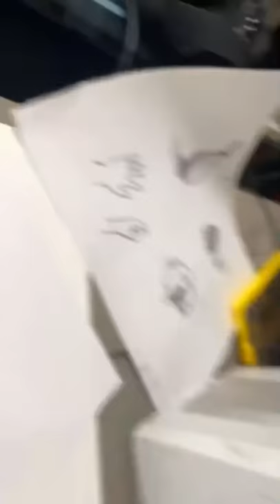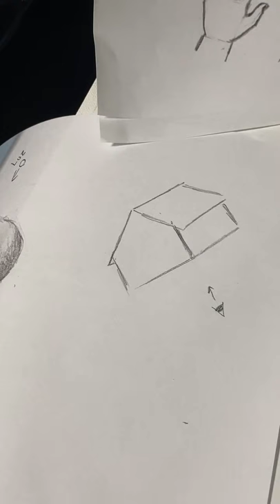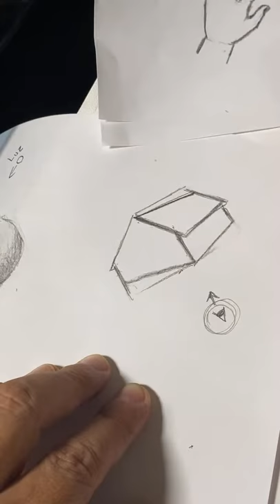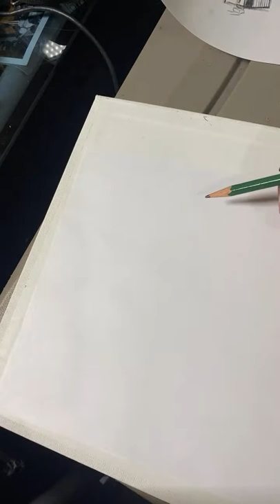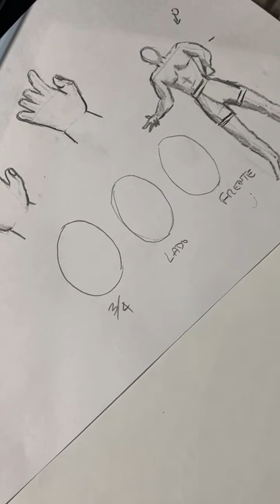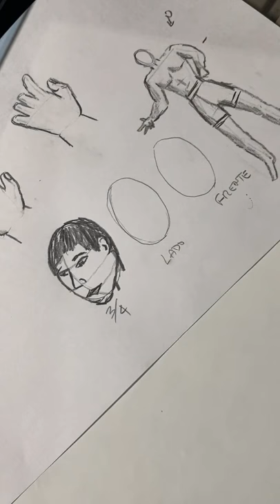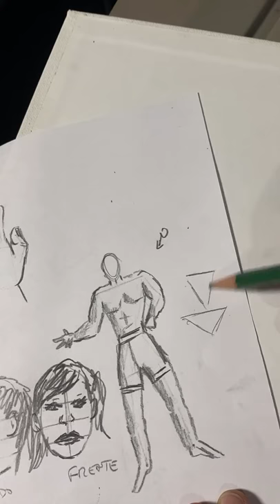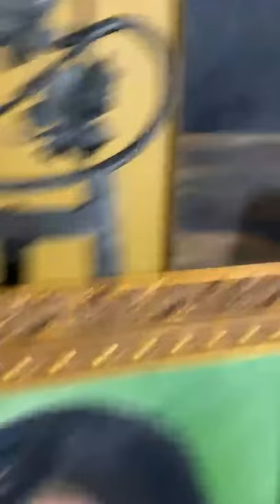Clase de dibujo